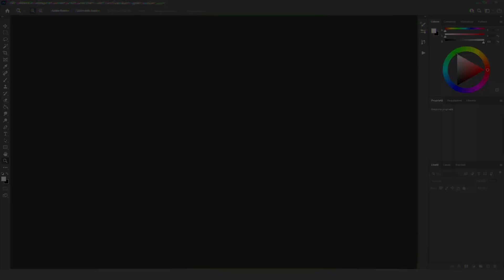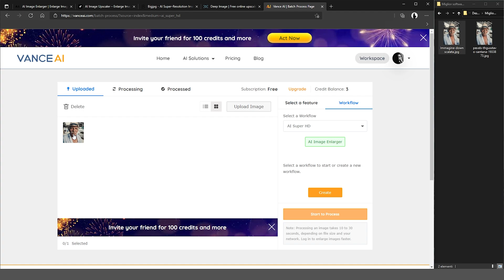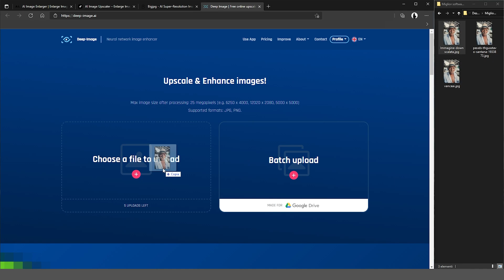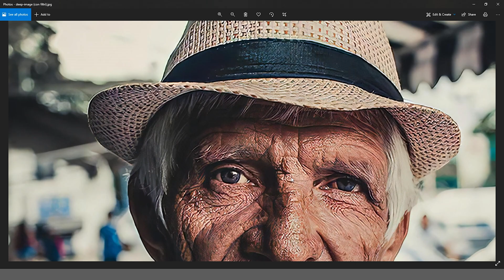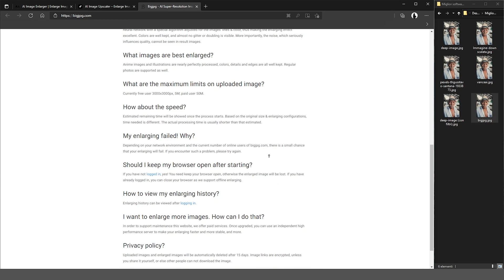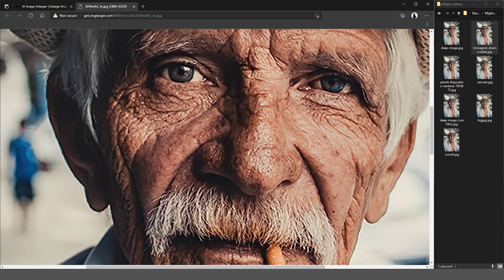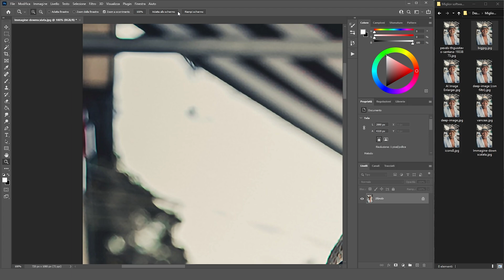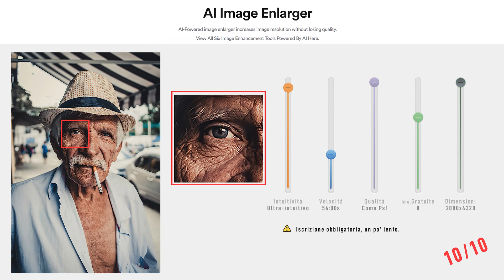Upscalare immagini sfruttando l'IA: I siti e i software migliori del web!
Esistono ormai diversi siti (e software) che permettono di upscalare le immagini sfruttando l'IA. Alcuni di questi sono gratuiti, altri a pagamento.
Ma tra questi quali sono i migliori e i più convenienti?

Scopriamolo insieme. Testandoli tutti uno per uno.
Buona visione! 👊😉
Link Utili:
Foto utilizzata: Foto di Thgusstavo Santana da Pexels (1933873)
Timestamps:

00:00 - Inizio del video;
02:02 - Downscaling immagine;
02:49 - Vance AI;
04:43 - Deep Image;
08:18 - Bigjpg - AI Image Enlarger;
10:41 - Smart Upscaler;
11:43 - AI Image Enlarger;
13:18 - Adobe Photoshop;

Tag principali